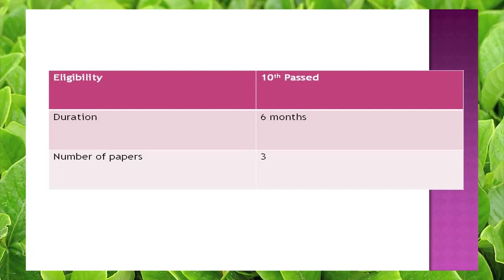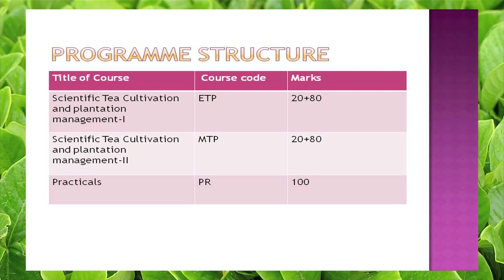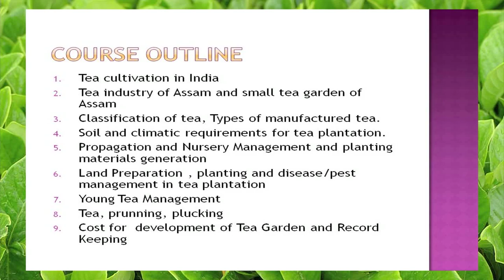Introduction to Certificate course in Tea cultivation and plantation Management (Assamese)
Presented by: Dr. Sarmistha Rani Boruah, Assistant Professor (Agriculture), Guruprasad Das School of Vocational Studies, KKHSOU